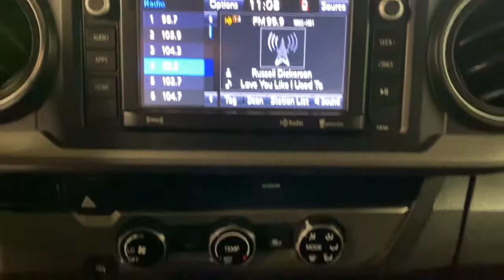2017 Toyota Tacoma Miami Shores, Aventura, Miami Beach, Miami Lakes, Miami, FL 262602A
Super White Used 2017 Toyota Tacoma available in Miami Shores, Florida at Tropical Chevrolet. Servicing the Aventura, Miami Beach, Miami Lakes, Miami, FL area.

Tropical Chevrolet
8880 Biscayne Blvd

White 2017 Toyota Tacoma SR5 RWD 6-Speed Automatic 2.7L I4 DOHC 16V ABS brakes, Alloy wheels, Electronic Stability Control, Illuminated entry, Low tire pressure warning, Remote keyless entry, Traction control.brbrRecent Arrival!brbrAwards:br  * 2017 KBB.com Best Resale Value Awards   * 2017 KBB.com 10 Most Awarded Brands
Axle Ratio: 4.30,16 x 7J+30 Style Steel Disc Wheels,6 Speakers,Air Conditioning,Electronic Stability Control,Front Bucket Seats,Front Center Armrest,Tachometer,ABS brakes,Anti-whiplash front head restraints,Brake assist,Bumpers: body-color,CD player,Driver door bin,Dual front impact airbags,Dual front side impact airbags,Front anti-roll bar,Front reading lights,Front wheel independent suspension,Illuminated entry,Knee airbag,Low tire pressure warning,Occupant sensing airbag,Outside temperature display,Overhead airbag,Overhead console,Passenger door bin,Power door mirrors,Power steering,Power windows,Rear step bumper,Speed-sensing steering,Split folding rear seat,Steering wheel mounted audio controls,Telescoping steering wheel,Tilt steering wheel,Traction control,Front beverage holders,Exterior Parking Camera Rear